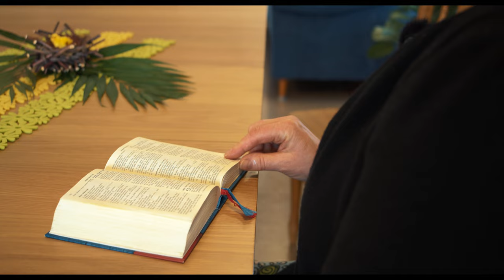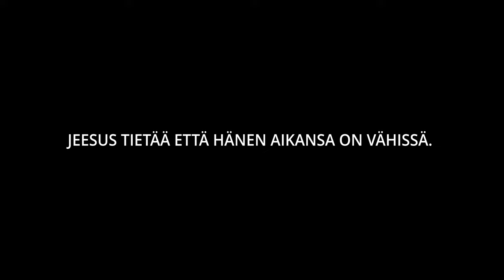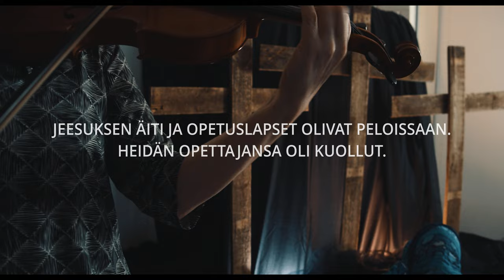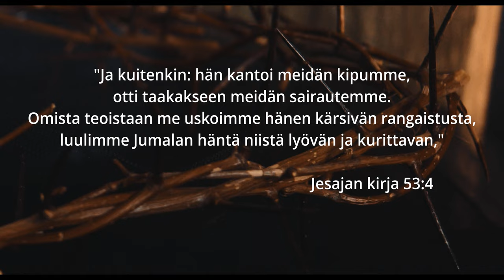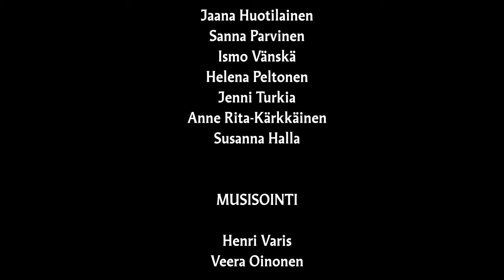Pieni pääsiäispolku (2021)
Imatran seurakunnan työalat yhdistävät voimansa tässä pääsiäiskuvaelmassa joka vie kaikenikäiset katsojat keskelle pääsiäisen suuria hetkiä.

Rooleissa:

Henri Varis
Samuli Saarela
Ismo Häyhä
Soile Hakman
Pirjo Tiippana
Minna Penttinen
Kirsi Harjunpää
Heljä Kemiläinen
Sirpa Frosti-Nenonen
Jaana Huotilainen
Sanna Parvinen
Ismo Vänskä
Helena Peltonen
Jenni Turkia
Anne Rita-Kärkkäinen
Susanna Halla